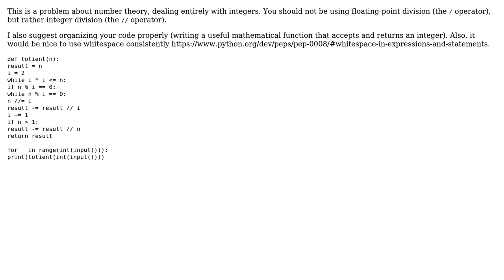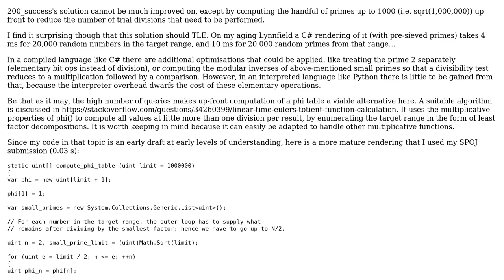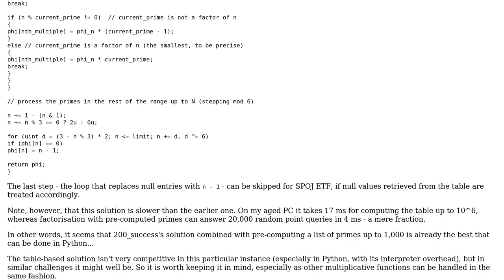Time Limit Exceeded for ETF - Euler Totient Function at Spoj (3 Solutions!!)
Time Limit Exceeded for ETF - Euler Totient Function at Spoj

With thanks & praise to God, and with thanks to the many people who have made this project possible! | Content (except music & images) licensed under CC BY-SA | Music | Images & others | With thanks to user sarvajeetsuman user Oscar Smith user DarthGizka user 200_success and the Stack Exchange Network Trademarks are property of their respective owners. You are responsible for your own actions.